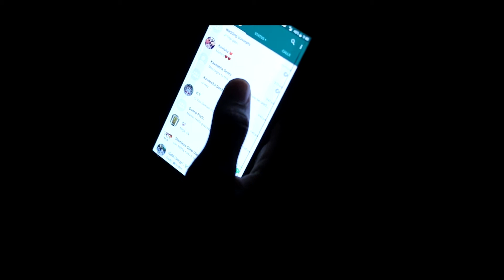Sharvil & Kaveesha Love Story Pre Wedding Shoot | Pankaj Sadnani Photography +91-9974173473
I'm Ahmedabad based Wedding & Fashion Photographer.